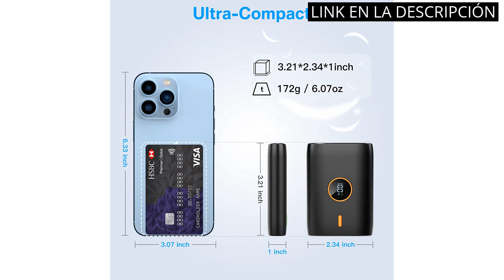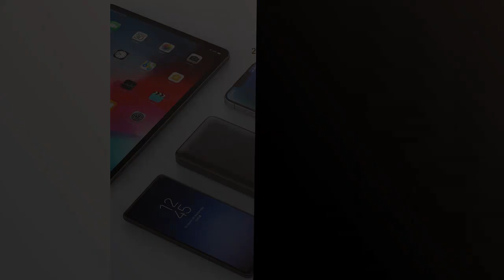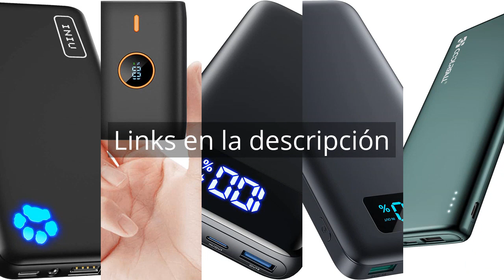Bateria externa xiaomi: Top 5 de las Mejores Baterías Externas Xiaomi del Mercado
✋  Aquí están top 5 de las mejores baterías externas xiaomi del mercado disponibles en el mercado.

🔽🔽🔽 ENLACES DE COMPRA BATERIA EXTERNA XIAOMI 🔽🔽🔽

1) INIU Power Bank, Slimmest 10000mAh Bateria Externa Carga Rapida, 3A USB C Cargador Portatil 3 Puertos Powerbank para iPhone 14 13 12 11 X Pro MAX Samsung S22 S21 S20 Xiaomi iPad Tablet Airpods etc.

2) Bateria Externa Carga Rapida 10000mAh,PD 22.5W Power Bank con Pantalla LED,Mini Bateria Externa Movil con USB C,Adecuado para iPhone,Samsung,Xiaomi etc

3) INIU Power Bank, 22.5W Bateria Externa Carga Rapida 20000mAh, Bateria Portatil PD3.0 QC4.0, Powerbank 3A (USB C Input&Output) LED Compatible con iPhone 13 12 X Pro Samsung Xiaomi Huawei iPad Airpods.

4) QTshine Batería Externa 13800mAh, Power Bank Ultra Delgado PD 3A USB C Entrada y Salida con Pantalla LED & Linterna Cargador Portátil Compatible con iPhone Samsung Xiaomi Nexus Huawei (Negro)

5) Coolreall Power Bank 10000mAh, Delgado & Ligero Bateria Externa, USB-C Entradas/Salidas (3,0A) y 2 Salidas USB-A (2,4 A) Cargador Portátil Compatible con iPhone, Samsung, Xiaomi, Huawei, Airpods etc

00:00 - Intro
00:05 - 1) INIU Power Bank, Slimmest 10000mAh Bateria Externa Carga...
00:48 - 2) Bateria Externa Carga Rapida 10000mAh,PD 22.5W Power Bank...
01:21 - 3) INIU Power Bank, 22.5W Bateria Externa Carga Rapida...
01:58 - 4) QTshine Batería Externa 13800mAh, Power Bank Ultra Delgado...
02:32 - 5) Coolreall Power Bank 10000mAh, Delgado & Ligero Bateria...
03:15 - Outro